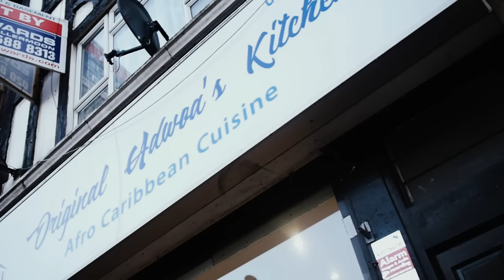NZO - Pull Up (Music Video)